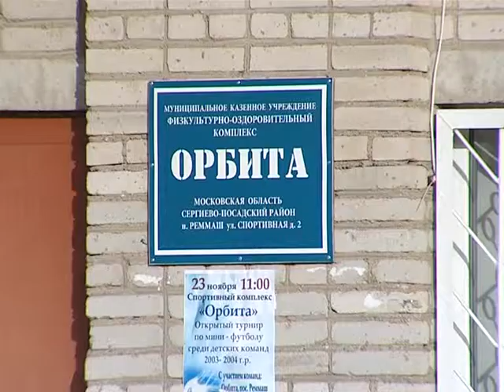Возвращение на «Орбиту»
В Реммаше после ремонта открылся спортзал физкультурно-оздоровительного комплекса «Орбита». Жители посёлка ждали этого события многие годы.